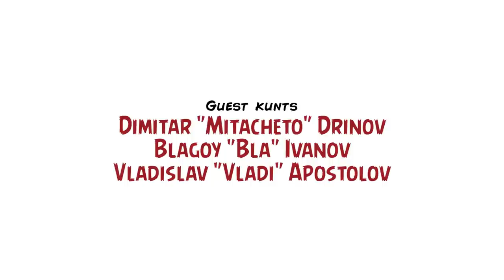Роботите в киното / Movie Robots – Inglourious Kunts, Ep. III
Робовладелският строй не е отминал, а напротив - позициониран е точно между българската премиера на разочарованието "Чапи" и на очарованието "Ex Machina: Бог от машината"!

Темата за роботите трудно би могла да бъде неактуална за киното, а и не само за него. Независимо дали обсъждаме вечните филми ("Метрополис", "Блейд Рънър" или "Терминаторът") или вечните глупости ("200-годишен човек", "Maтрицата: Революции" или "Жива стомана"), дали си падаме по анимации като "Железният гигант" или по носталгии ("Късо съдениение"), независимо дали сте коравосърдечно копеле или чувствителна ревла, наследниците на великия Карел Чапек са живи - или най-малкото здрави - дори днес.

Този епизод на "Inglourious Kunts" смазва лагерите ви с крайна нърдия и умерен булшит в състав: Мартин "Циничния елф" Ангелов (водещ) и Димитър Дринов, Владислав Апостолов и Благой Иванов (гости). Гледайте на собствена отговорност!